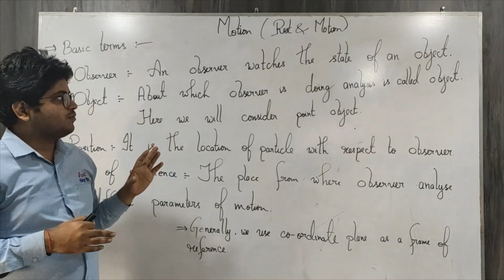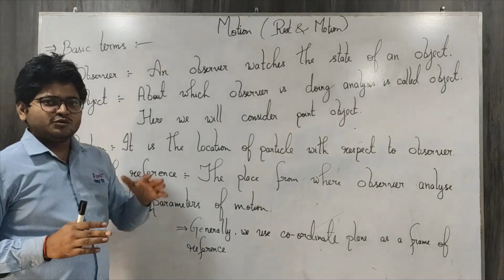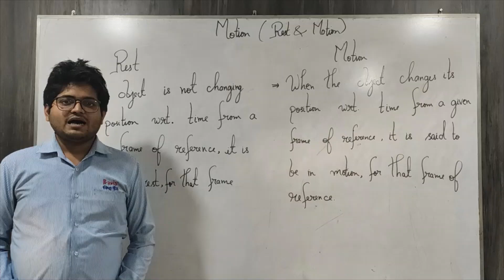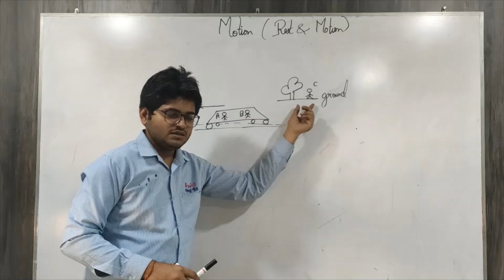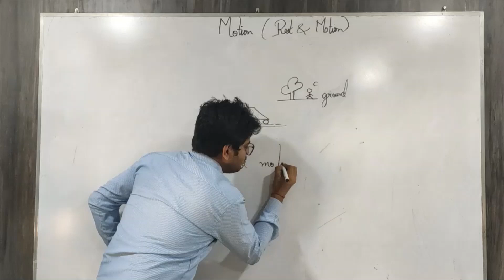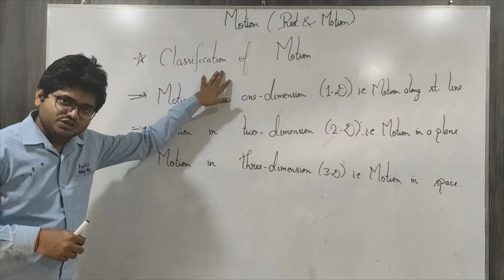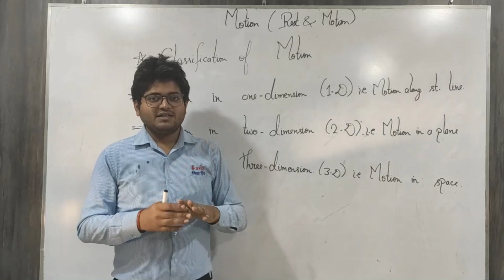Motion Lecture 02